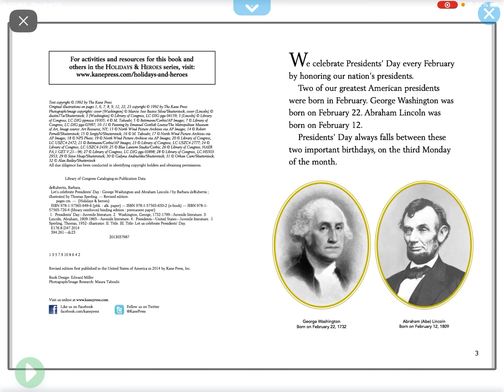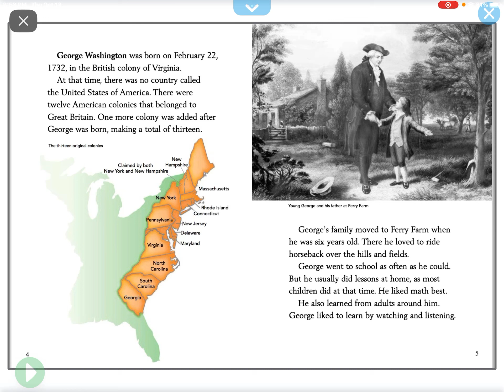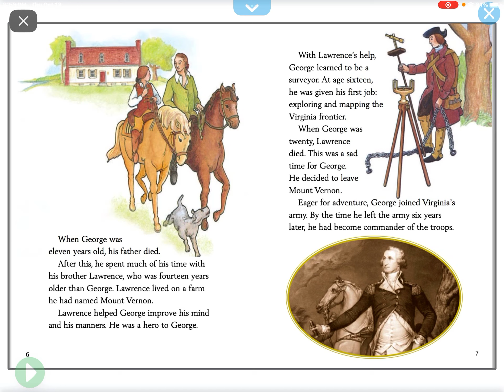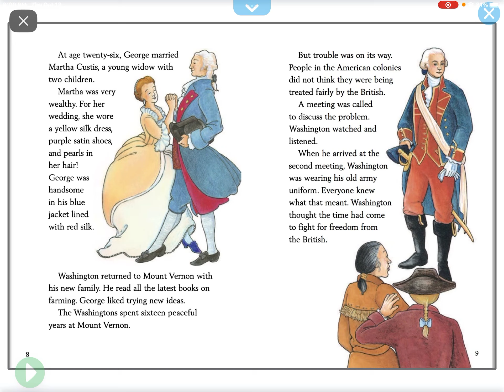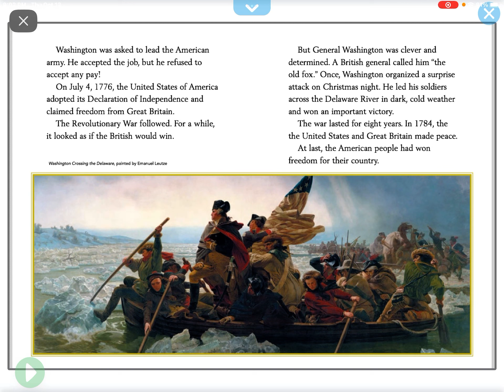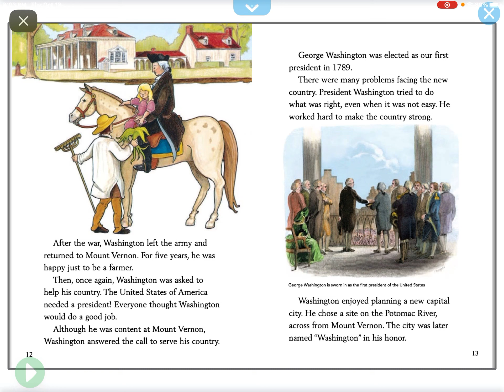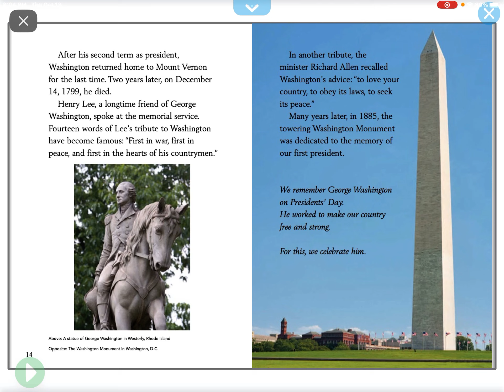President day (reading on Epic)